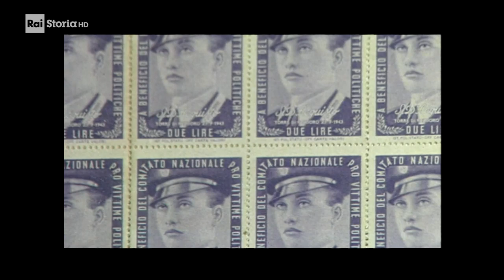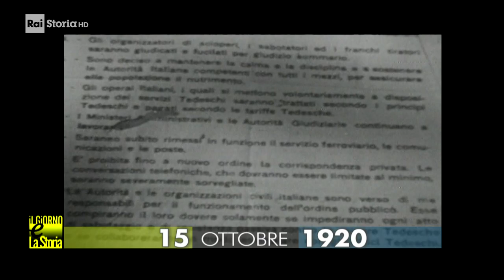15 OTTOBRE 1920 - NASCE SALVO D'ACQUISTO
Programma RAI - Il giorno e la storia

Ogni giorno vengono presentati i fatti e i personaggi più significativi del passato relativi ad ogni data del calendario, con il contributo di storici e di editorialisti.